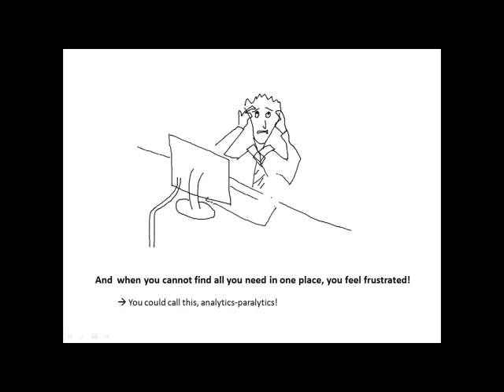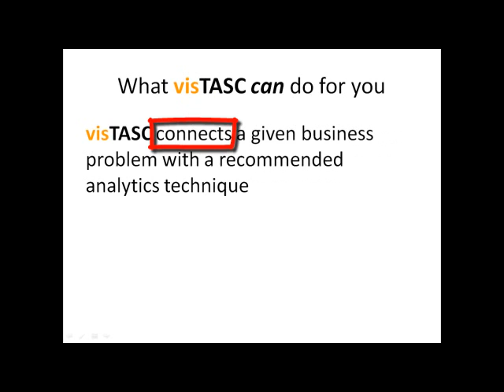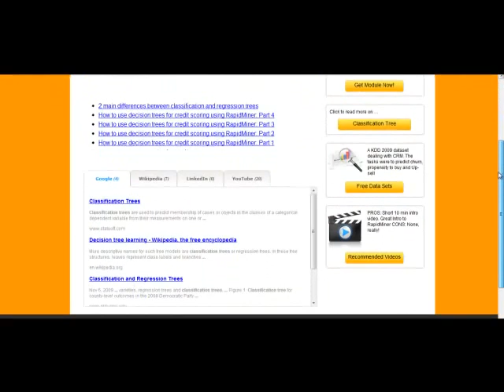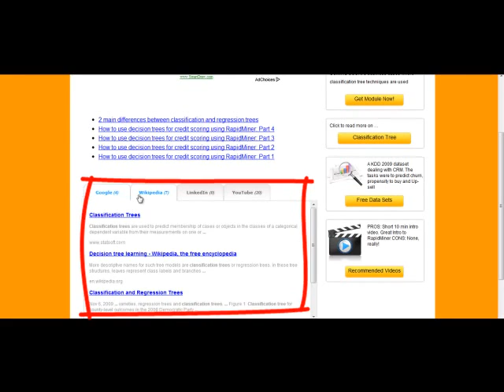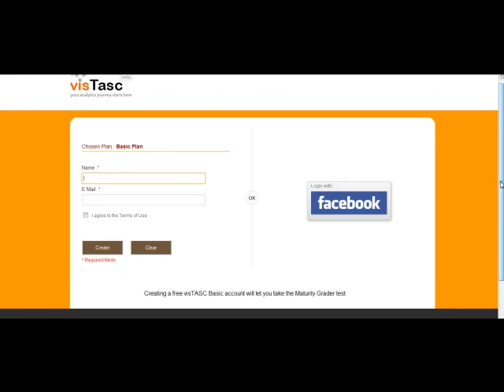vistasc-analytics-take-a-tour.flv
visTASC can help you with your business analytics problem by:
- connecting your business problem with the right techniques
- running a vertical search on your specific technique
- giving you access to free data sets, recommended videos and learning module to enhance your analytics proficiency